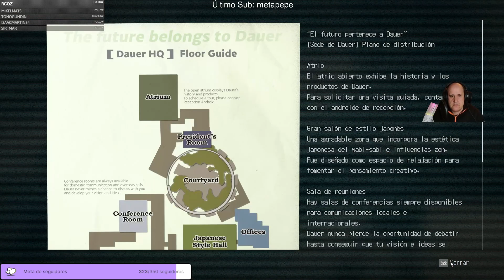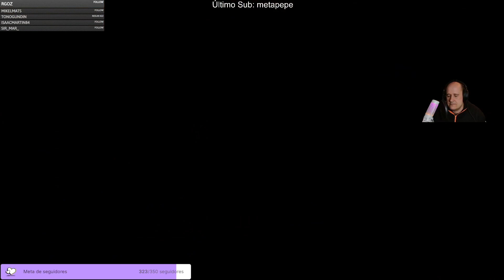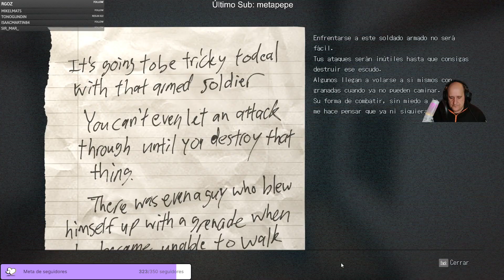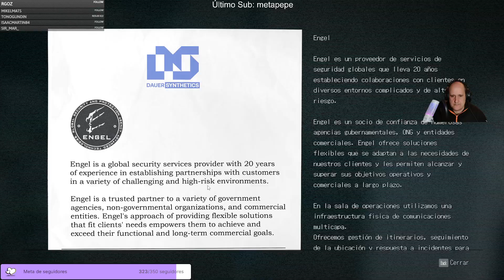Cuando piensas que lo has visto todo... este juego te vuelve a sorprender | Wanted Dead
Así son los primeros 90 minutos de Wanted Dead, un juego de acción que desde luego no deja a nadie indiferente con sus cinemáticas, humor y acción.